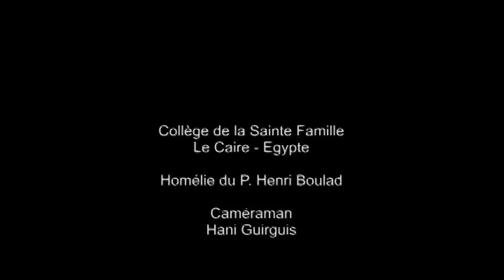'Le monde', royaume du mensonge et de l'apparence ...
1 Jn 4, 11-16 - Jn 17, 11-19
Le Caire - Egypte